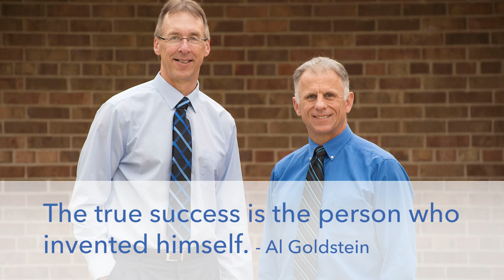Tube Bands Vs Large Loop Bands! What Is Better... Must Know This!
Bob and Brad discuss what type of resistance is better, tube bands or large loop bands.

Some of our astute followers have noticed me slurring my words.I am not drunk but working with Brad it would be justifiable. I had 6 infected cysts removed from my mouth (noncancerous) & I have residual scar tissue and numbness. I will try to do better.Thanks Bob.

Video Chapters:
0:00 Intro
0:18 Topic
0:35 Giveaway
1:05 Resistance Bands
4:46 Full Body Band Workout
13:42 Outro

Interested in learning about the products mentioned in today's video:
1) Resistance Bands
2) Pull Up Bands

Welcome to the lowest prices of the year!! Black Friday & Cyber Monday have come early!!

Check out the Bob and Brad Community to share your experiences, ask questions and connect with others regarding physical therapy and health related topics

Pain Management:
US:
C2 Massage Gun
Q2 Mini Massage Gun US
X6 PRO Massage Gun with Stainless Steel Head
Eye massager
Neck and Back massager
Handheld Massager
Foot Massager

Wellness:
Blood Pressure Monitor